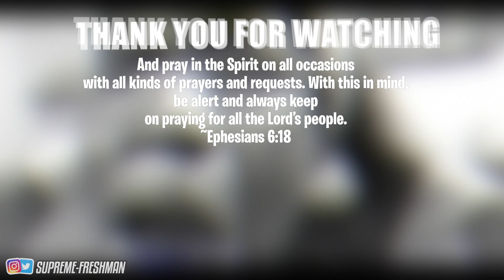I CUT ALL OF MY HAIR OFF.....I HAD TO😭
COMMENT SO FRESH GANG RIGHT NOW!💻